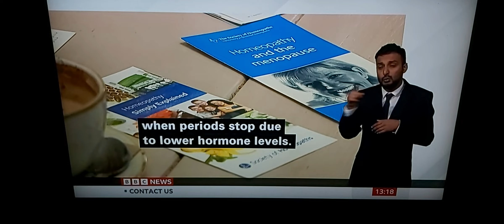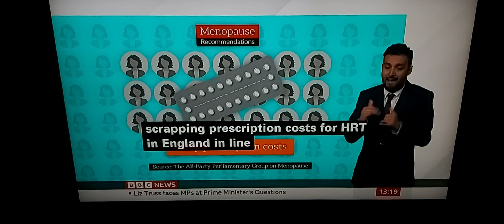Group of MPs calls to offer all women aged over 45 NHS Health Check so discuss the Menopause with GP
BBC News at One with BSL interpreter on BBC News Channel on Wednesday 12th October 2022.

BBC News Correspondent Anjana Gadgil reports.

Penny Lancaster, Model at Westminster in June 2022.

Lisa Snowdon, Presenter at Westminster in June 2022.

Dr. Nighat Arif, GP, in her Chesham home on BBC Breakfast News on BBC News Channel earlier this morning.

Carolyn Harris, Women and Equalities Committee.